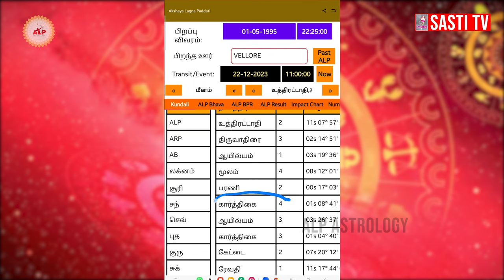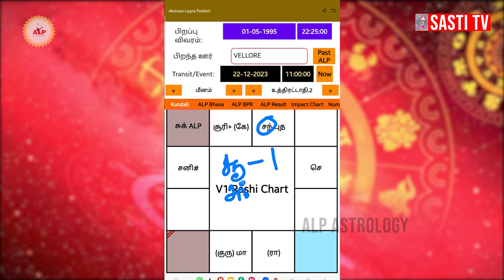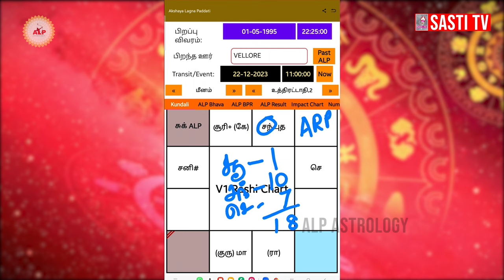எல்லாம் நல்லதாகவே நடக்கும்..! இது உங்களுக்கான ஆண்டு | ALP ASTROLOGY